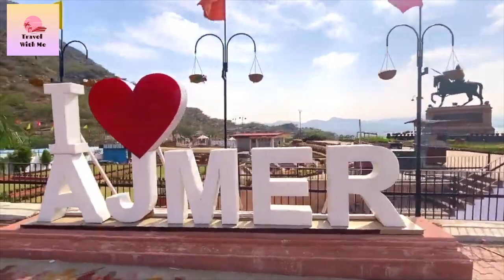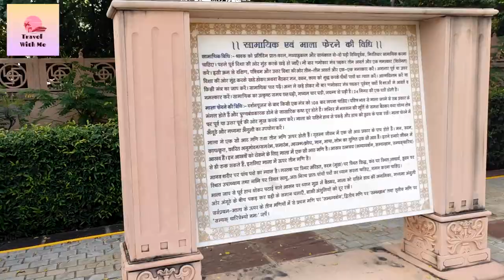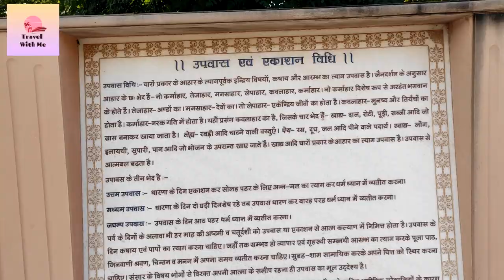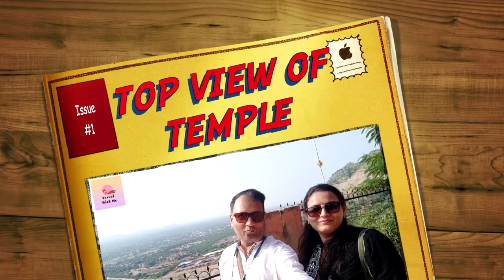Nareli Jain Temple_Ajmer Visiting Trip | Ajmer Budget Trip | Ajmer Famous Places 2021 After Carona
अजमेर जैन मंदिर स्‍थापत्‍य कला की दृष्टि से एक भव्य जैन मंदिर है। इसे सोनीजी की णसियन के नाम से भी जाना जाता है। इसका निर्माण १९वीं शताब्दी के उत्तरार्द्ध में हुआ। इसके मुख्य कक्ष को 'स्वर्ण नगरी' (भगवान का नगर) कहा जाता है। इस कक्ष में सोने से परिरक्षित लकड़ी की रचनायें हैं।

All Videos